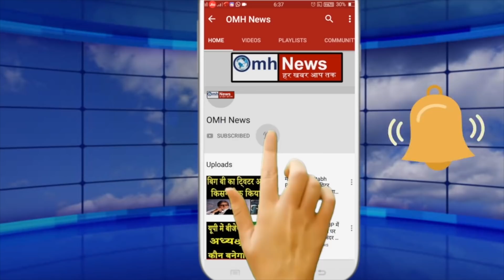Randeep Singh Surjewala statement on PM Modi's decision !